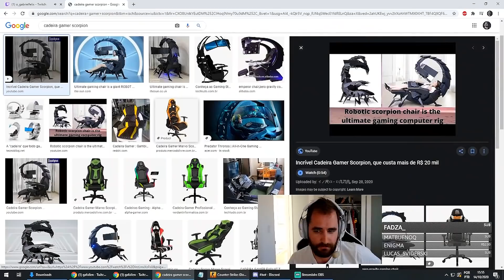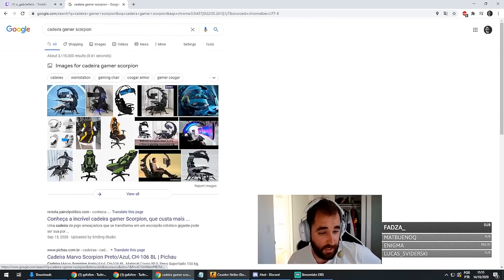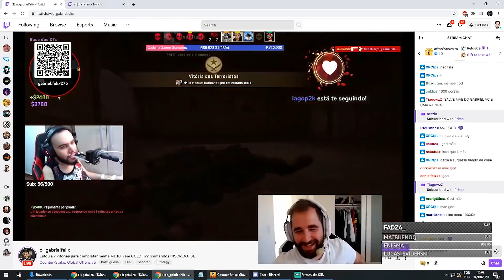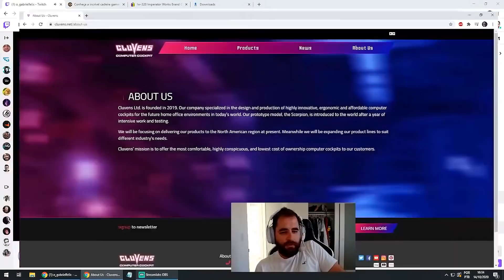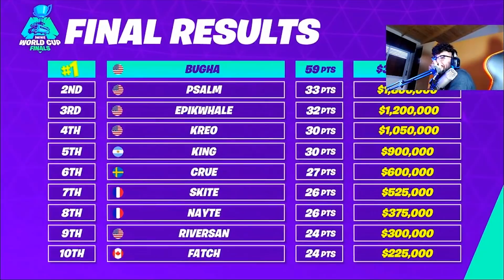MAXIMO RESPEITO NOS GAMES #2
Hoje veremos momentos respeitosos e emocionantes nos jogos.